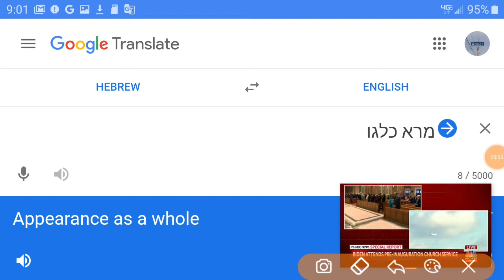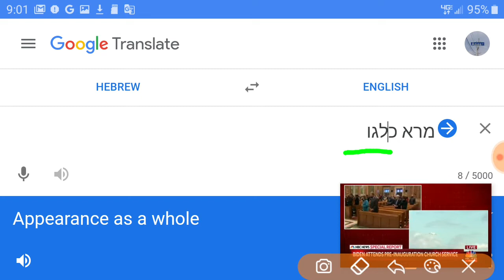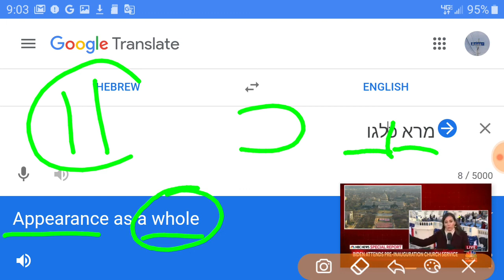Trump Being in Mar-a-Lago may be Mocking "One in Christ" מרא לגו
Dreams of Inauguration Day, etc
Sweet Jesus

Trump says in his farewell speech, "we'll be back in some form"
News 19 WLTX

Live Coverage of Inauguration Day
NBC

Mar-a-Lago (/ˌmɑːrəˈlɑːɡoʊ/) is a resort and national historic landmark in Palm Beach, Florida, built from 1924 to 1927 by cereal-company heiress and socialite Marjorie Merriweather Post. The 126-room, 62,500-square-foot (5,810 m2)[4] mansion since 1995 contains the Mar-a-Lago Club, a members-only club with guest rooms, a spa, and other hotel-style amenities. It is located in Palm Beach County on the Palm Beach barrier island, with the Atlantic Ocean to the east and Florida's Intracoastal Waterway to the west